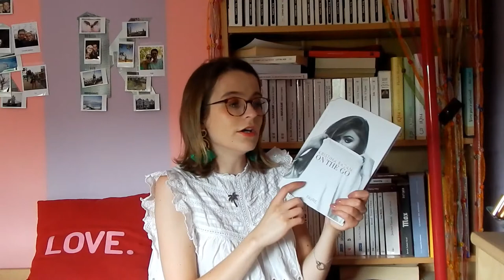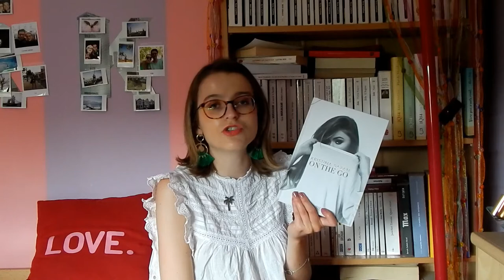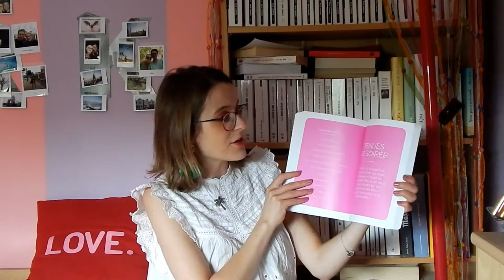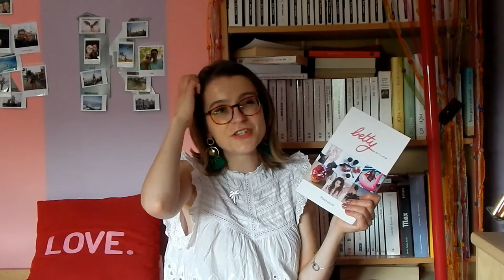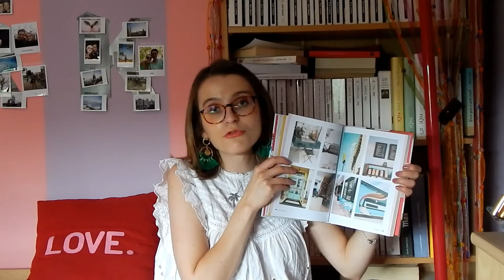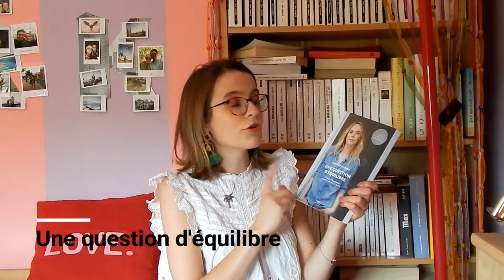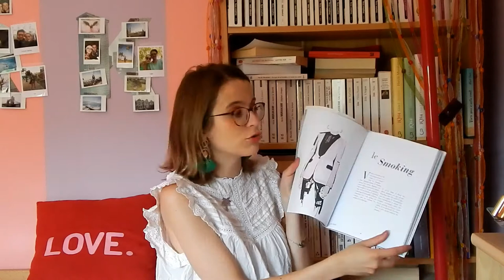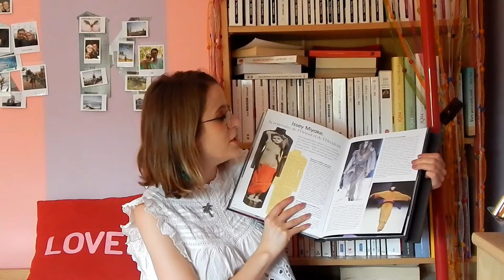MES BEAUX LIVRES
Histoire de changer un peu des romans, je souhaitais partager avec vous ma collection de beaux livres à caractère lifestyle, mode, voyages, de façon générale inspirants et beaux en tant qu'objets de décoration.

- Comment je m'habille aujourd'hui? de Inès de la Fressange et Sophie Gachet

- Le guide des entrepreneuses créatives de Sandrine Franchet et Sophie-Charlotte Chapman

J'utilise un Nikon Coolpix L830
Mon mail pro pour toutes questions en rapport avec mes vidéos ou mon blog